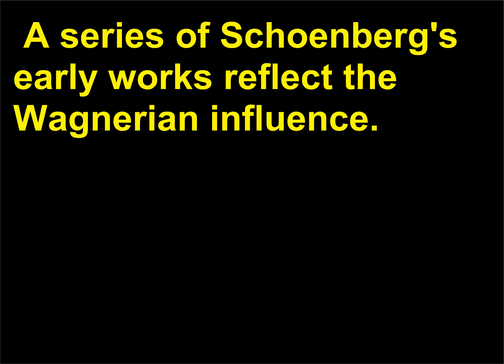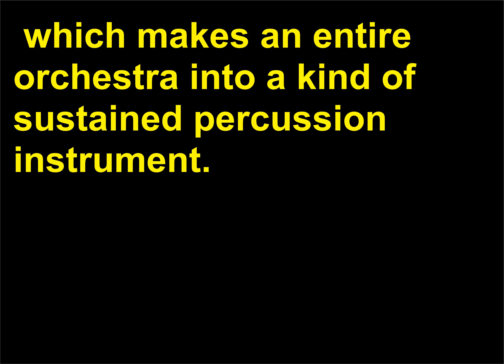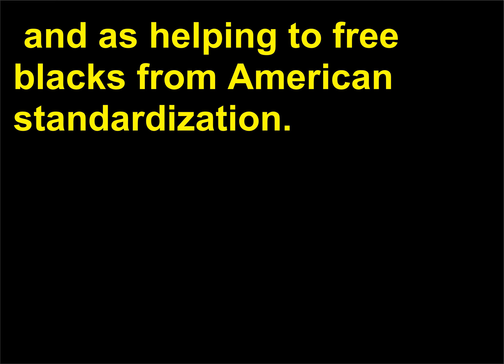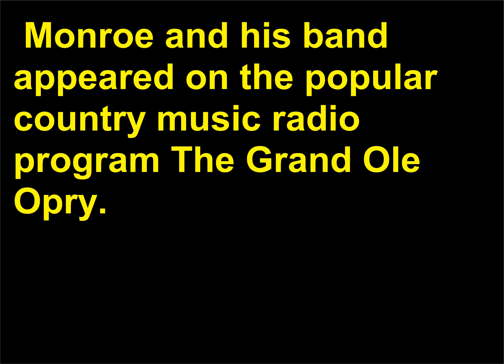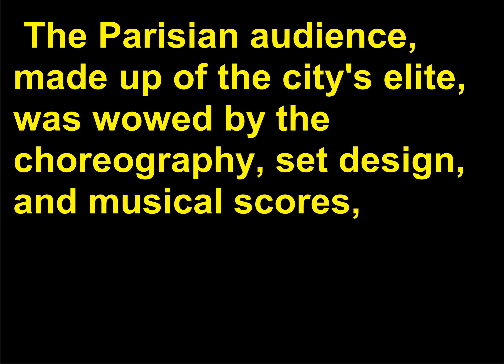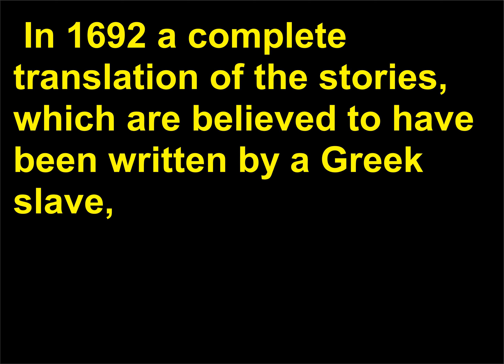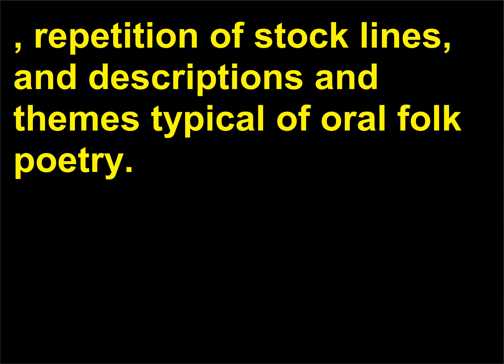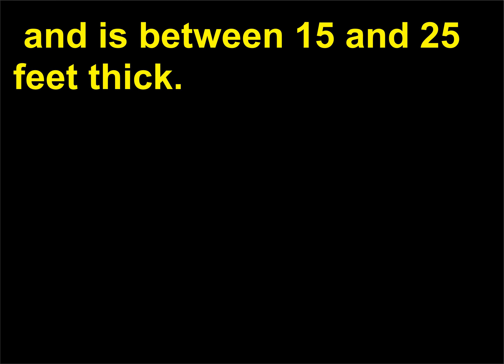Intrebari Istorie 127